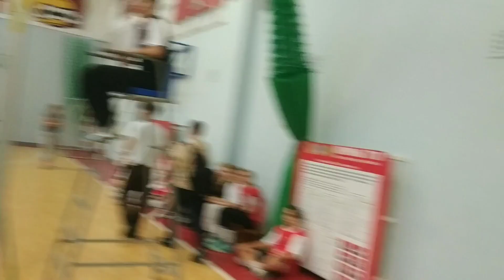КубоЛоко 3 тур "Школа Будущего"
Волейбольный турнир организованный волейбольным клубом "Локомотив"